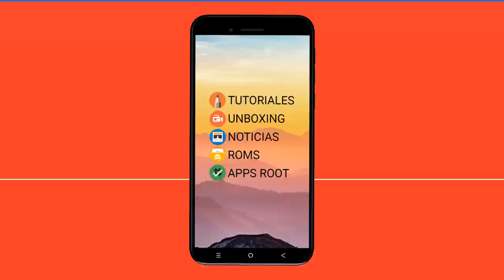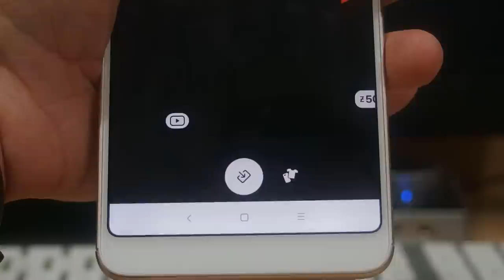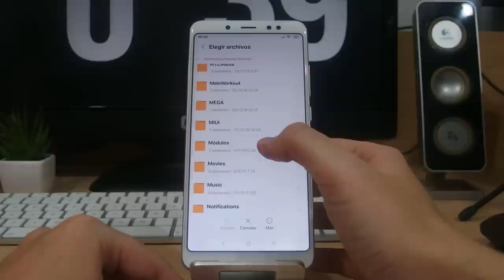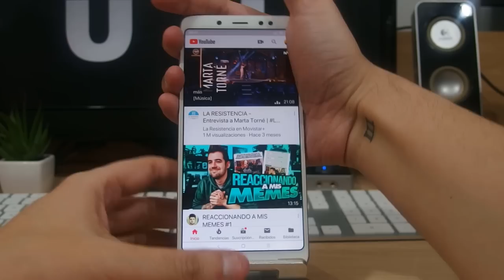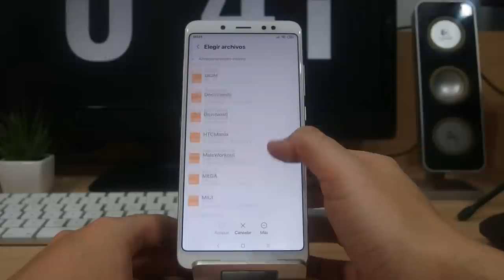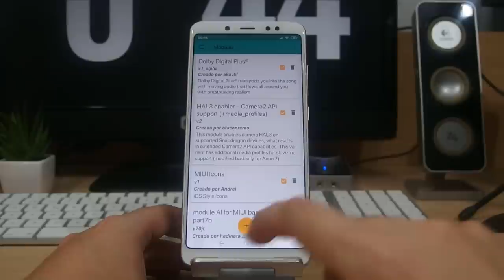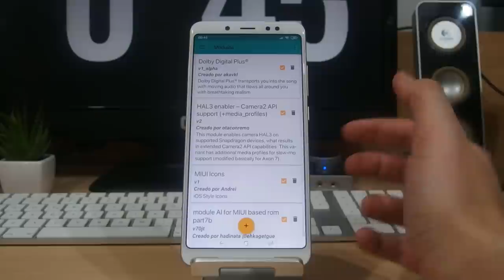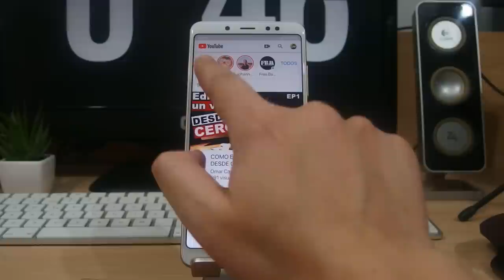REDUCIR NAVBAR EN MIUI 10 Y PONER LOS ICONOS DEL SAMSUNG GALAXY S8 (MAGISK)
📑 DESCRIPCIÓN 📑

Hoy os traigo dos módulos de Magisk que seguro que no sabías ni que existian ^^ Uno sirve para reducir el tamaño de la NavBar (barra de botones virtuales) y el otro para tener el aspecto de los iconos del Samsung Galaxy S8.

📥 DESCARGAR 📥

💲 DONACIONES 💲